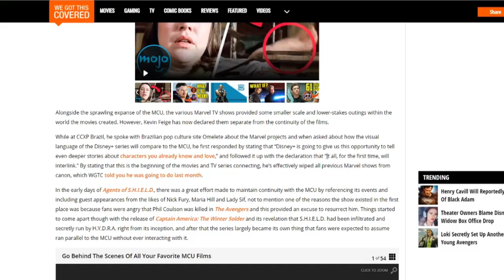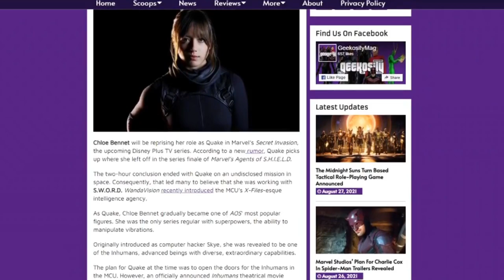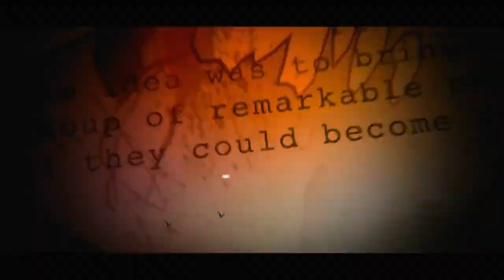Red Skull Was WRONG! | Marvel's What If? + Agents of Shield Theory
Marvel's What If? started with an episode disarmingly familiar to anyone who's seen Agents of Shield. In this video, I dig into why - and suggest the reason that Red Skull's plan failed so spectacularly.

Episde 4 has cast doubt on the validity of parts of this video. However, I ran a community poll, and at time of writing 86% of voters wanted me to release this video anyway. So here it is!

Timecodes:
0:00 Introduction
0:38 Summoning The Beast
1:49 AOS Recap
2:27 Canonicity
4:43 Three Possibilities
4:59 Hive Variant
6:20 Red Skull's Mistakes - Shuma-Gorath and the Kraken
9:09 The Alternative + Conclusion

The videos and this Youtube channel in general may contain certain copyrighted works that were not specifically authorized to be used by the copyright holder(s), but which we believe in good faith are protected by federal law and the fair use doctrine for purposes such as criticism, comment, news reporting, teaching, parody, or research, is not an infringement of copyright.